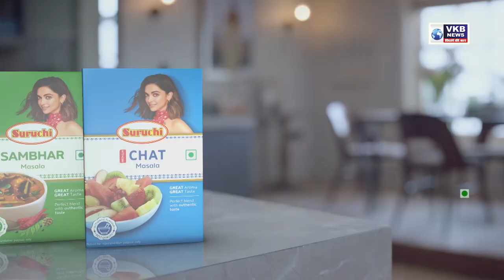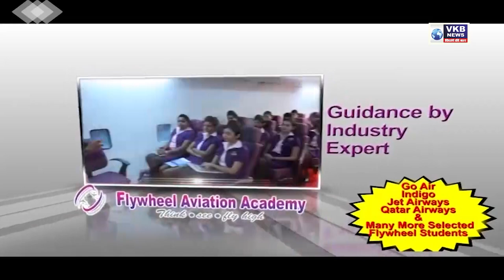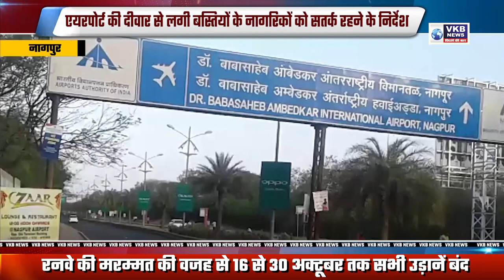बिजली का करेंट लगने से कलमेश्वर में दो महिलाओं की मौत